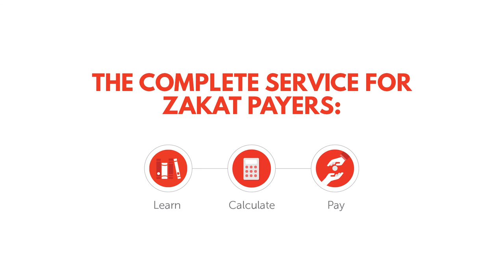Importance of Zakat Dr Umar Faruq Abd-Allah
Imoprotance of Zakat  Dr Umar Faruq Abd-Allah